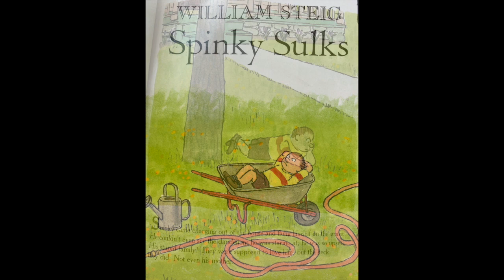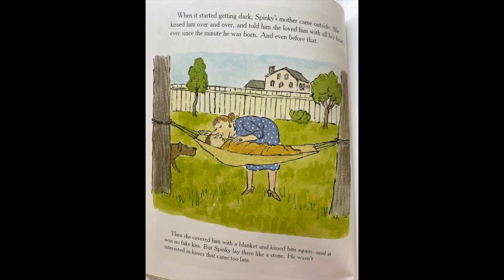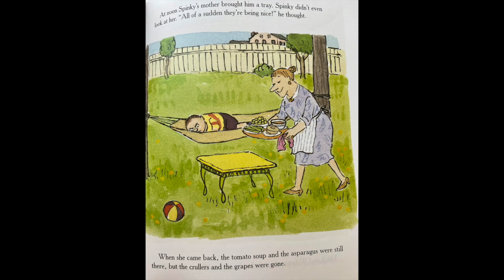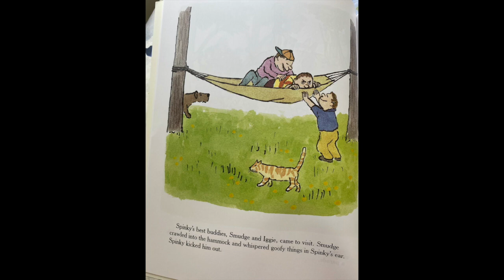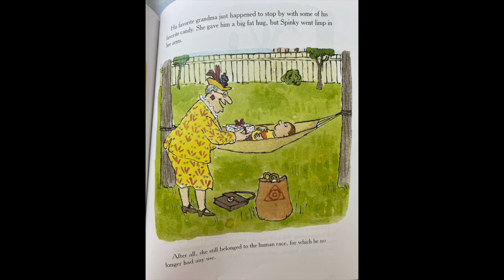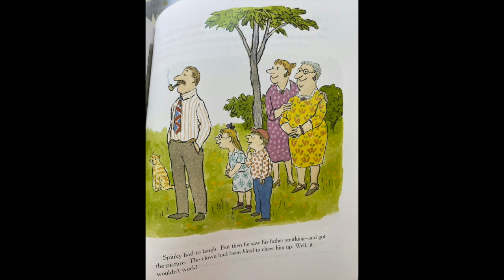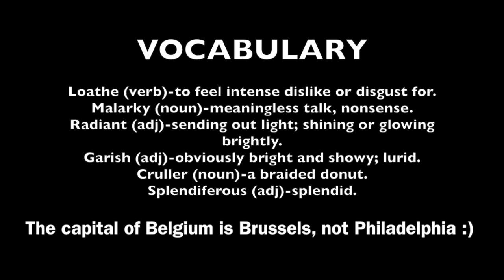Spinky Sulks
Written and illustrated by William Steig (1988)

sulk (verb)-be silent, morose, and bad-tempered out of annoyance or disappointment.